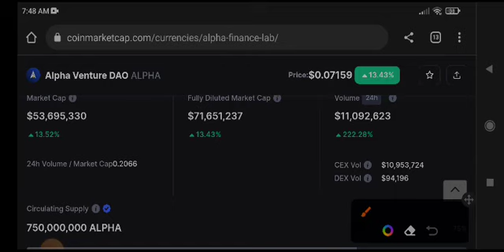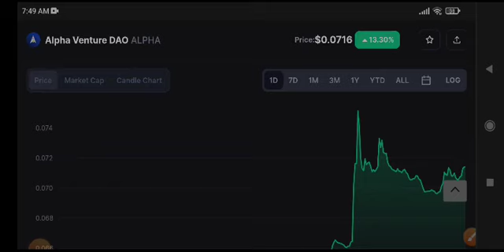ALPHA Price Prediction! ALPHA Coin Today News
Queries Solved:
1.  today target
2.  price today
3.  price prediction
4.  token today target

$alpinetoken